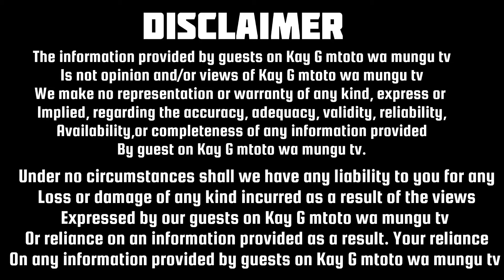How my white man badly felt in love with me after breaking my Vargnity